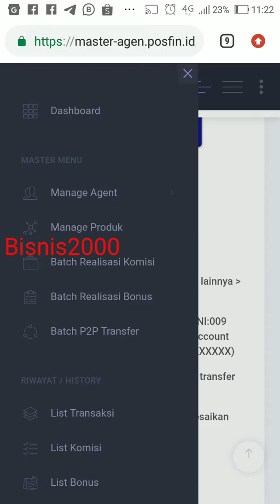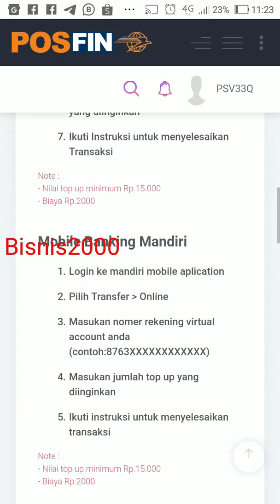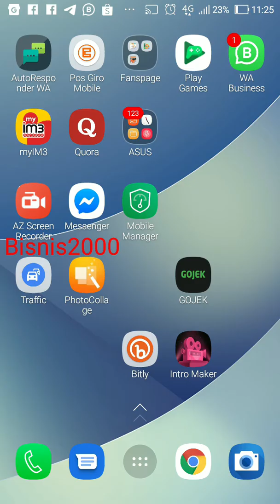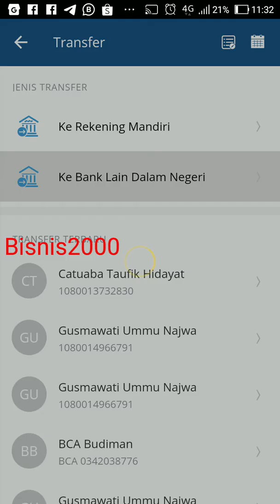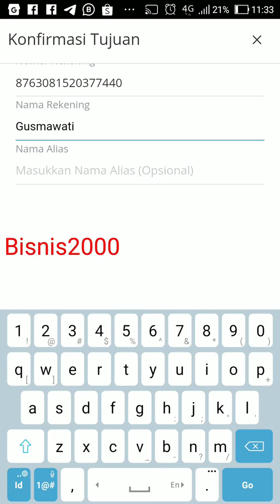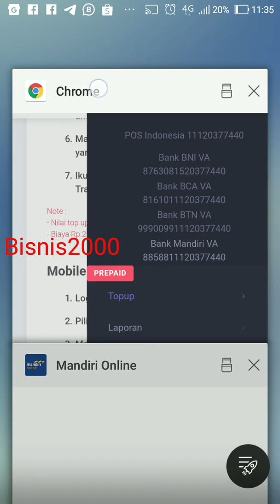Cara Deposit atau Topup Posfin Melalui Aplikasi Mandiri Online ke Virtual Account BNI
bagi sahabat yang sudah bergabung dengan posfin dan mengalami kesulitan dalam melakukan deposit maka deposit atau top up atau mengisi saldo bisa dilakukan melalui Aplikasi Mandiri Online.
Melalui Video Cara Deposit atau Topup Posfin Melalui Aplikasi Mandiri Online akan memberikan tutorial yang mudah buat sahabat semuanya.